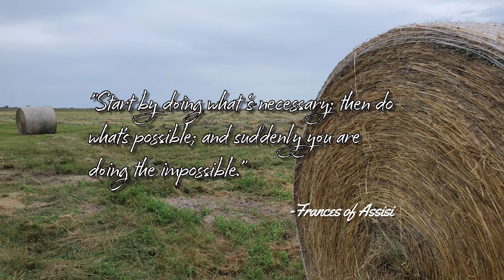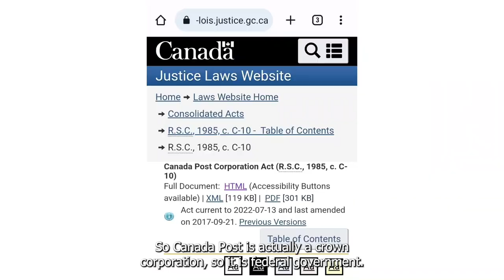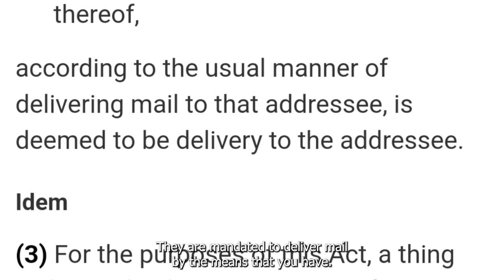Alex Lytwyn, and a conversation about the closure of the Winnipegosis Post Office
On our adventure today I travelled to Winnipegosis, Mb to talk with Alex Lytwyn of Willpower Media, and Ambassador of Manitoba Possible. He quickly helps me discover what has happened at the Winnipegosis Post Office, and why it's such a big deal for a small town to lose postal service, even if it's temporary.